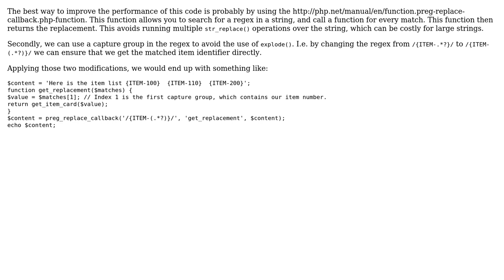Code Review: Replace template based on placeholder values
With thanks & praise to God, and with thanks to the many people who have made this project possible! | Content (except music & images) licensed under CC BY-SA | Music | Images & others | With thanks to user olav user Dipu Raj and the Stack Exchange Network Trademarks are property of their respective owners. You are responsible for your own actions.